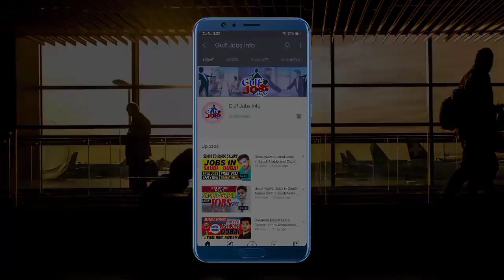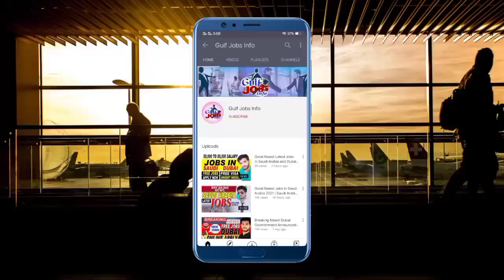Jobs in Dubai 2021 || Jobs in UAE for Pakistanis & Indians || High Salary Dubai Jobs || Apply Today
Jobs in Dubai 2021 || Jobs in UAE for Pakistanis & Indians || High Salary Dubai Jobs || Apply Today Hindi/Urdu

Dear Friends,
In today's video i have shared many jobs in Dubai (UAE) for my Indian and Pakistani viewers.

↪►► Today's Jobs List:
01) Multi Technician jobs in Dubai
02) HVAC Technician jobs in Dubai
03) AC Technician jobs in Dubai
04) Electrical Technician jobs in Dubai
05) Plumber jobs in Dubai
06) HVAC Technician jobs in Dubai
07) Junior Electrical Technician jobs in Dubai
08) Tile Mason jobs in Dubai
09) Furniture Carpenter jobs in Dubai
10) Painter jobs in Dubai
11) MEP Supervisor jobs in Dubai
12)  Office Boys jobs in Dubai
13) 6G Tube Welders jobs in Dubai
14) 6G Full ARC Welders jobs in Dubai
15) Site Manager jobs in Dubai
16) Chiller Technician jobs in Dubai
17) Air Compressor Technician jobs in Dubai